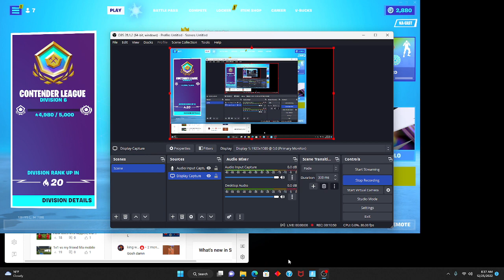fortnite arena im back!